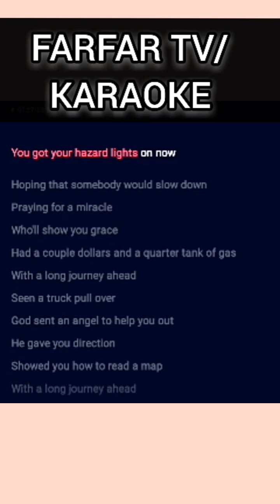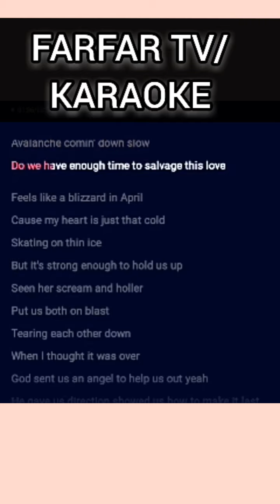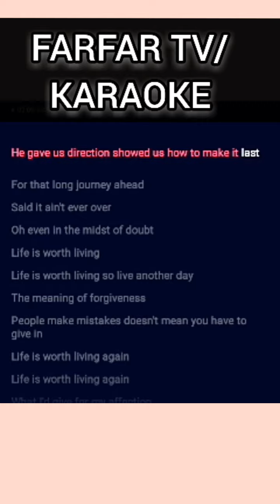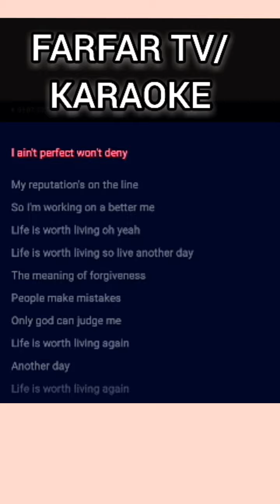Life is worth living - Justin Bieber Karaoke (only god can judge me)🎤🎤🎤🎤🎤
PLEASE SUPPORT MY  LYRICS ,karaoke video CONTENT,
HOPE YOUR ENJOYING WATCHING SINGING AND LISTENING...

IF YOU WANT TO FOLLOW MY OTHER SOCIAL MEDIA ACCOUNT JUST CLICK BELOW.

        ⭐   MY SOURCE OF LYRICS WORLD  ⭐

            ⭐MY KARAOKE WORLD⭐

HOPE ALL OF YOU GUYS ARE